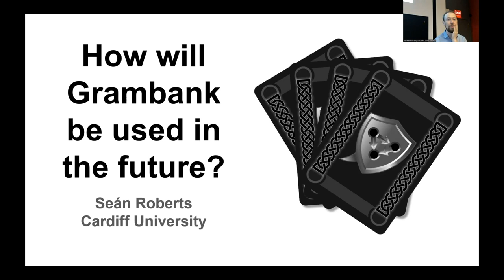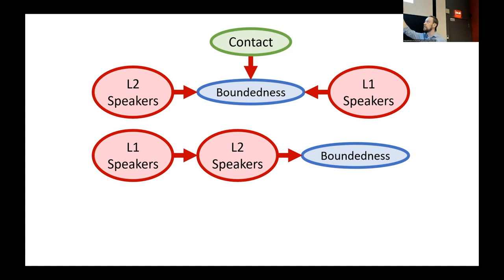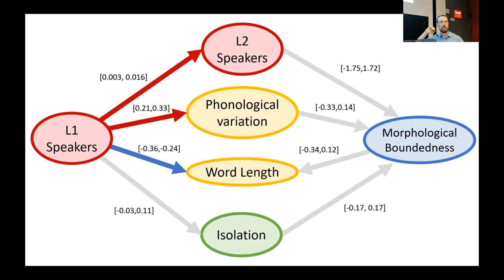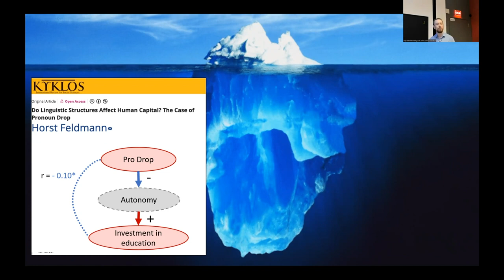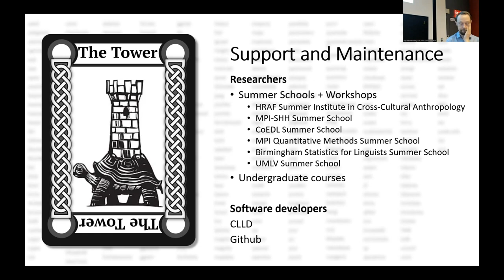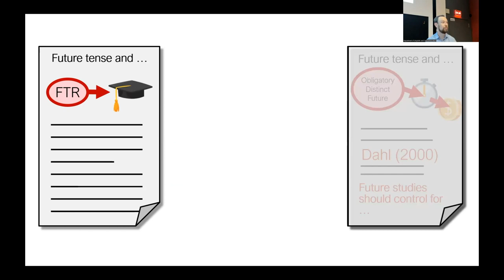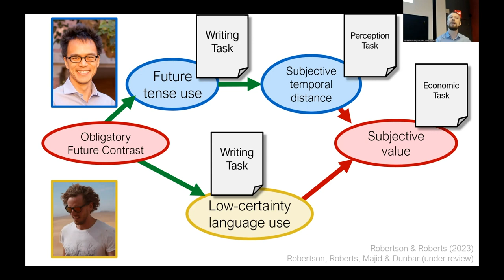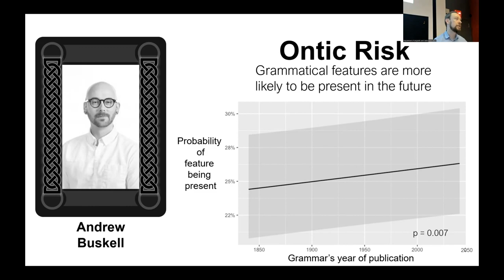Grambank Workshop 2023 Talk 04: Roberts "How will Grambank be used in the future"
Sean Roberts "How will Grambank be used in the future"